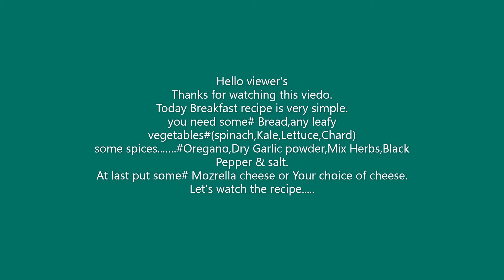Cheese Sandwich for Breakfast.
Cheese Sandwich is healthy recipe for Breakfast.
A cheese sandwich is a basic sandwich generally made with one or more varieties of cheese on any sort of bread, such as flat bread or wheat bread & with twist of some leafy vegetable made it more tasty & healthy.
Preparation time only 10 min.
just simple to make it.
Keep watching.